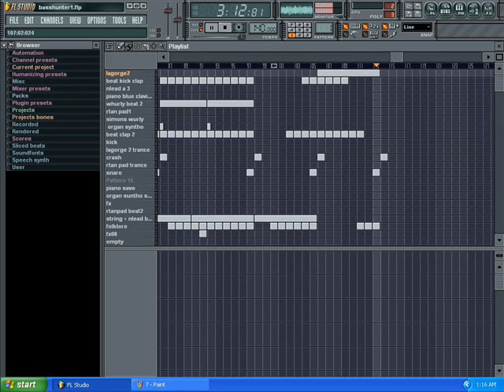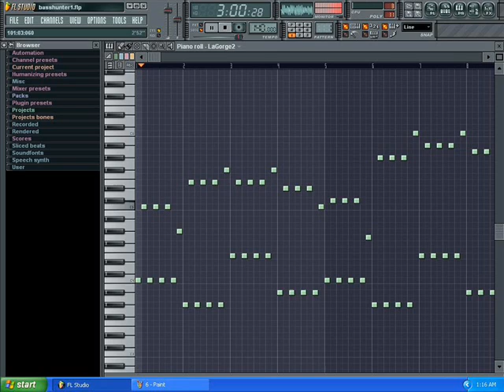Fruity 4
this is the 4th song i made using fruity loops
i basically took the pattern of the basshunter song